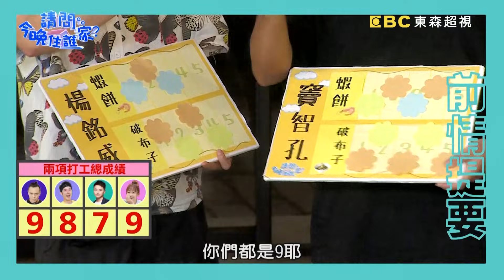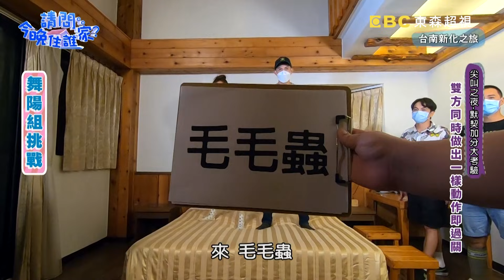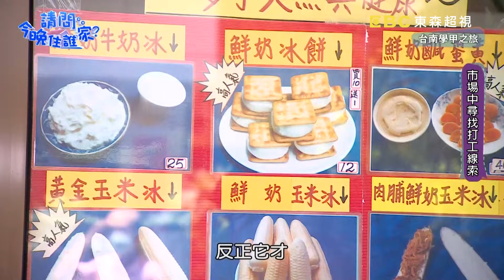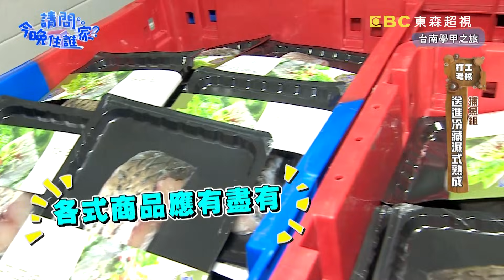【台南】女生說不要就是要？豬隊友楊銘威遭全場嫌 自爆用奇招娶到「方志友」？📌學甲【請問今晚住誰家】20210811 EP389 竇智孔 舞陽 潘慧如 楊銘威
竇智孔舞陽慘遭虱目魚打臉？無刺虱目魚肚黃金刀法大公開！默契大考驗！沒想到竇哥跟楊銘威從小認識到大竟然如此沒默契？！市場尋找線索竟然只有一瓶水加木魚？竇智孔舞陽打工慘遭虱目魚打臉！只取魚肚完全無刺黃金刀法祕訣大公開教給各位！更多精彩內容請鎖定晚間10點《請問 今晚住誰家？》

主持群：竇智孔、舞陽
來賓：潘慧如、楊銘威